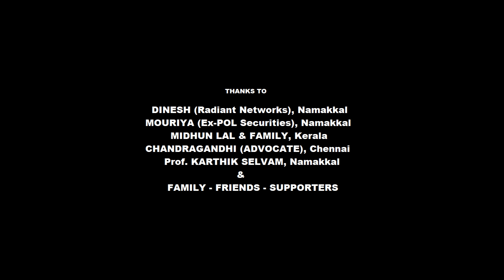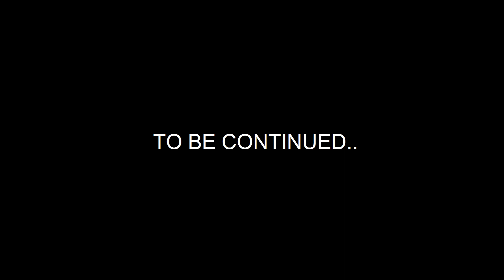KALIYUGAM 5125 | Tamil Short Film | HD |with Eng. Subtitle | Vinoth Kissan | Auto Chandran |Success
In this "Age of Darkness 5125" its a rival between two state of minds as one is polluted and other tries to recover.